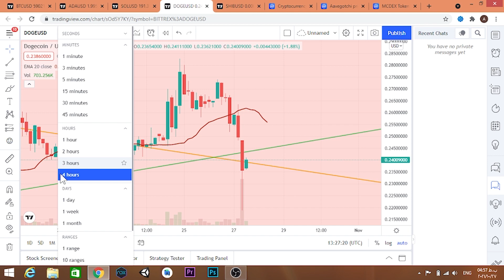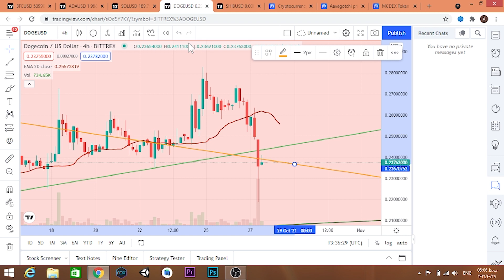تحلیل دوج کوین امروز 1400/8/5: تحلیل و بررسی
طبق قول همیشگی، امروز هم راس ساعت تحلیل دوج کوین و پیش بینی ارز دیجیتال دوج کوین را داریم